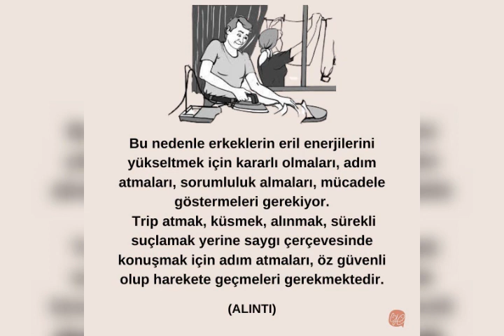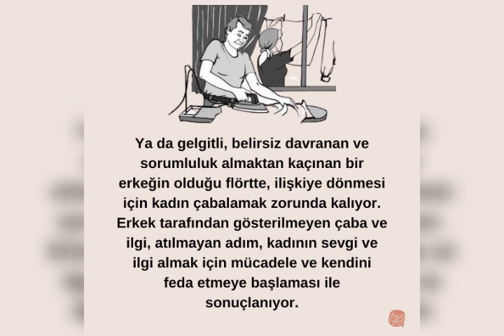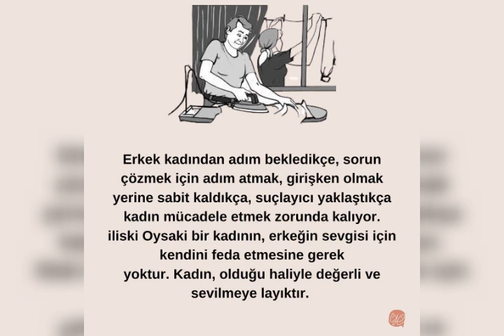Erkek sorumluluk almayı görev bilmeli!Yeşim Gemici